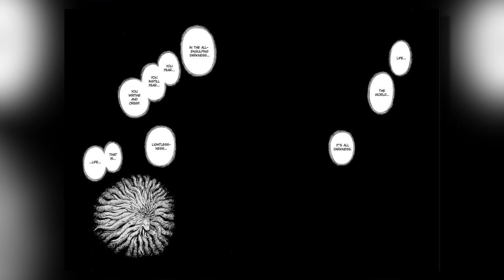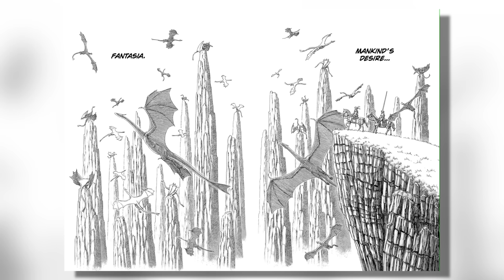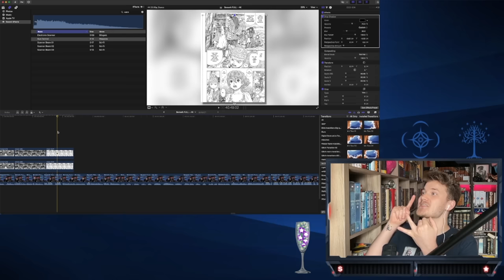Berserk's Greatest Moment: Deluxe Edition 12!💀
We get through Berserk Volumes 34, 35, & 36! Possibly one of the highest highs of the series and a particular low.